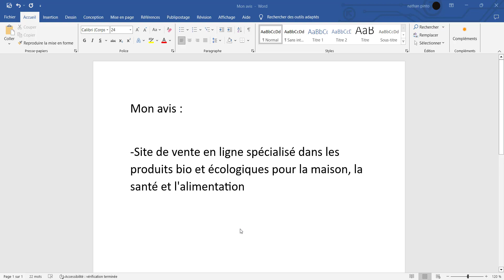Greenweez - Avis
▬▬▬▬▬▬▬▬▬▬▬▬ INFOS  ▬▬▬▬▬▬▬▬▬▬▬▬▬